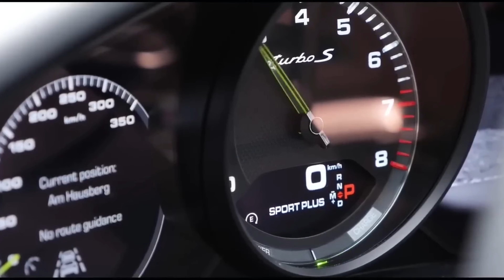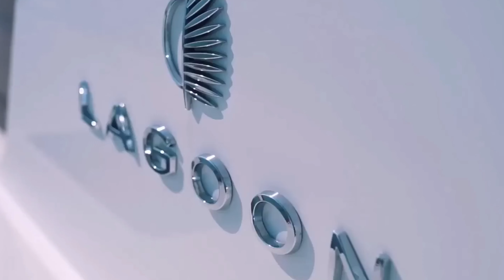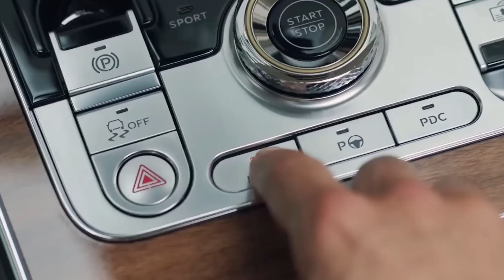💲BILLIONAIRE LUXURIES [#2]💲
💲EXTRAVAGANT video of the STUNNING LUXURIES BILLIONAIRES can enjoy. The CRAZIEST LUXURIES you can imagine that are difficult to see on a daily basis.
It is an INCREDIBLE VIDEO if you like the WORLD OF WHIMS, LUXURY CARS, LUXURY BOATS and much more.  I hope you love the video and can enjoy it.